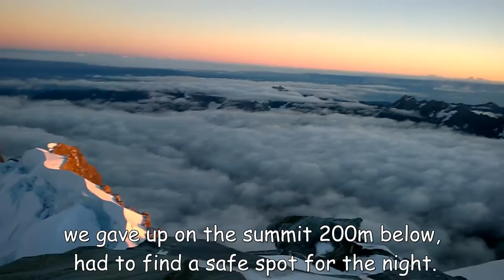Climbing Mount Sefton 3152m NZ (North Ridge, copland track) views on Mount Cook,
Climbing Mount Sefton through it's North Ridge, approaching from the West coast, using the copland Track, going through magic landscapes and hot pools.
Features 3D map and topo of the route, and view of Mount Cook from Mount Sefton.